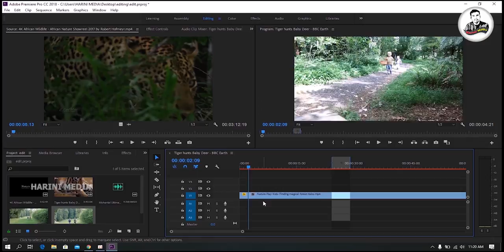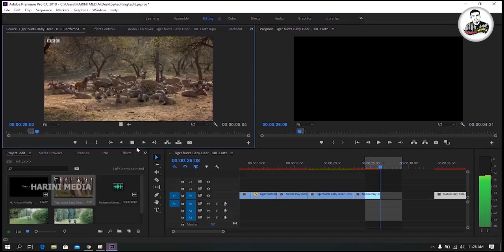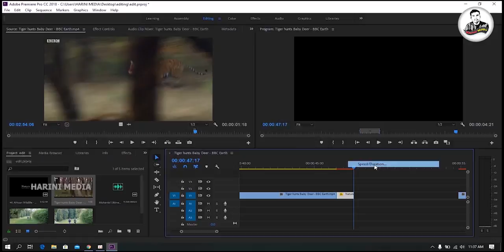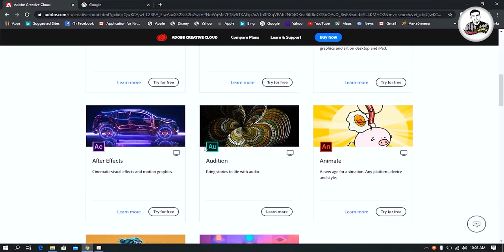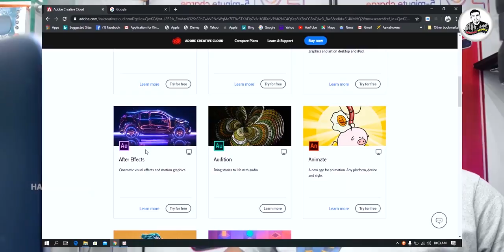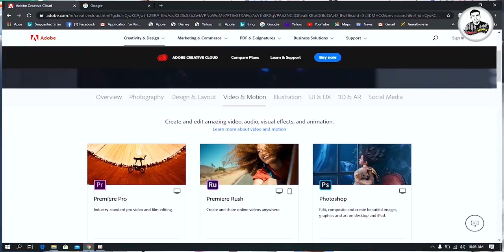How to Become a Film Editor | Tips for Film Editors Adobe Premiere Pro for Beginners | in Tamil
நீங்களும் ஆகலாம் வீடியோ எடிட்டர் Adobe Premiere Pro CC video basic Tutorial in Tamil Episode 1
இந்த விடியோவை தயவுசெய்து ஸ்கிப் பண்ணாமல் பார்க்கவும்

How to Write  Film Scripts (Tamil) திரைக்கதை எழுதுவது எப்படி
adobe premiere pro,
premiereprotutorialin amil,
adob premierepro utorial,
premiere pro transitions tamil,
premiere pro presets
premiere pro templates tamil,
free premiere pro templates tamil,
premiere pro video editor software,
premiere pro editor video tamil,
premiere pro video editing by software,